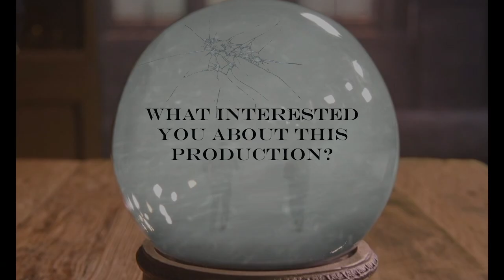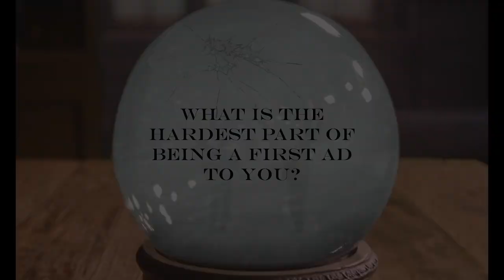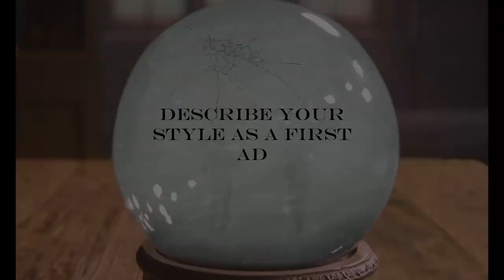Assistant Director Interview - Each Other (Short Film)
Matt Dionne is not only a member of MARKD Productions, but works on various sets throughout Toronto. We are so excited to work with Matt on set once again! Matt will be William's right hand on set and in the interview he discusses what it's been like so far!

Shot By: Adrian Crespo
Edited By: Matt Dionne

- MARKD Productions